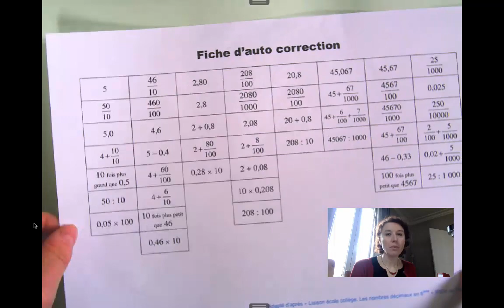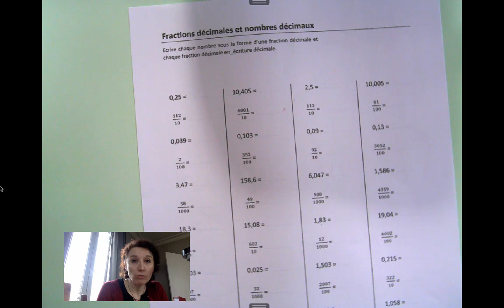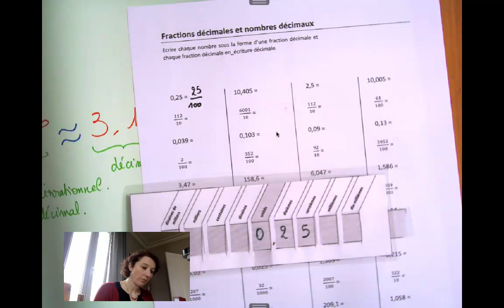coup de pouce pour lundi 16 mars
Première partie : arithmétique
Deuxième partie : décimaux